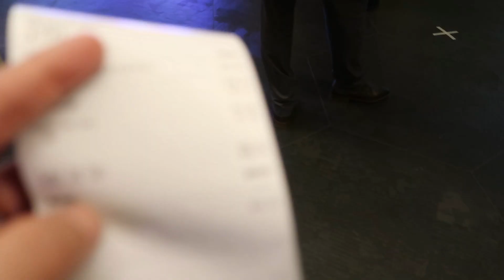SYUTING VIDEO ACARA MASAK DI TEMPAT KERJA SYDNEY AUSTRALIA | MASAK DAN MAKAN BARENG MASTERCHEF BULE